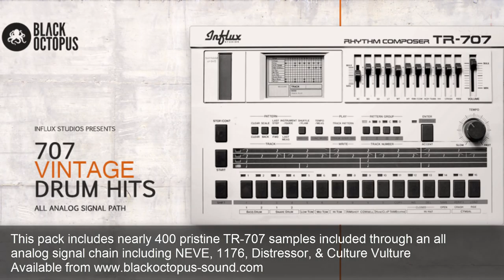TR-707 Vintage Drum hits by Influx Studios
Influx Studios presents TR-707 Vintage Drum hits by Influx Studios, one of the finest collection of TR-707 samples ever made.  The  TR-707 samples in this pack have been recorded through an all analog signal path including a Neve 1073 Mic Pre and 1176 hardware compressor at Influx Studios in Bern, Switzerland.  Special attention to detail and a pristine analog signal path is what sets this pack apart from the rest.  Each sample is crisp and clear and captures the vibe of the original machine perfectly.  This pack is also loaded with bonus material such as glitched samples from a custom modified TR-707 patch, drum loops, analog tube hits, circuit bent glitches, and reverb hits.  The iconic TR-707 was often overshadowed by it’s bigger borthers the 808 & 909 but now has been making an exciting comeback to many of today’s modern genres such as  Indie Dance, Chillwave, Techno, House, & more.  If you are looking for some of the best quality 707 samples around, look no further as the Influx Studios TR-707 pack will have you covered.

Analog Gear Used:

Modified TR 707 ROM Patchbay (for pitching and glitch)
Universal Audio 1176 Compressor
Neve 1073 Mic Pre
EL8x Distressors
Thermionic Culture Vulture tube distortion
Vermona DSR3 Reverb
24 bit 44.1 all recorded at Influx Studios (Bern Switzerland)
Whats in the pack?

18 Claps
36 Cowbells
15 Crashes
39 Experimental one shots
40 Hats
26 Kits
19 Rides
28 Rim Shots
16 Snares
22 Tambourine
49 Toms
67 Analog Tube hits
11 Bonus Beat loops
11 FX Impacts
Bonus Ableton Instrument Rack
Total samples 396 x 24 bit WAV

210 MB Uzipped | 162 MB Zipped

* Please note only the drum sounds in the demo are included in the pack.  The instrument loops and effects are taken from the Leviathan sample pack